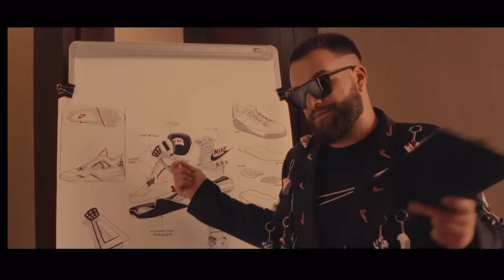NUCCI - OPANCI REAKCIJA‼️